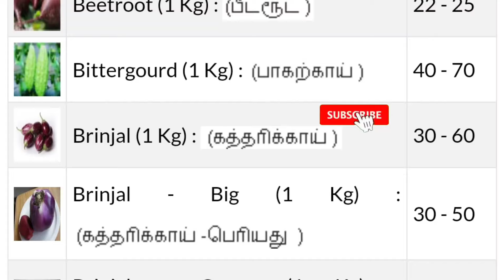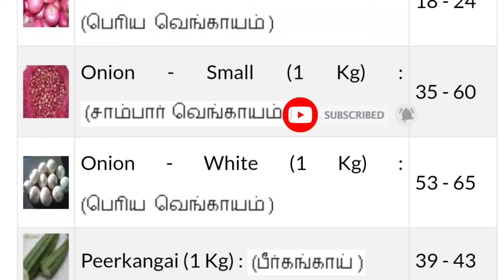Today vegetables price in Chennai 24/05/2024 | Tamil | இன்று காய்கறி விலை??? Today Vegetable